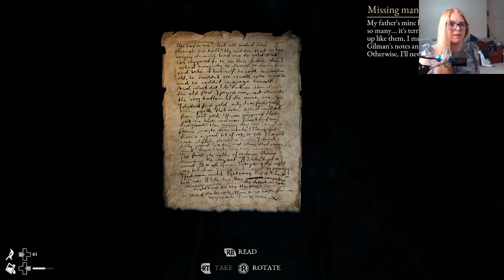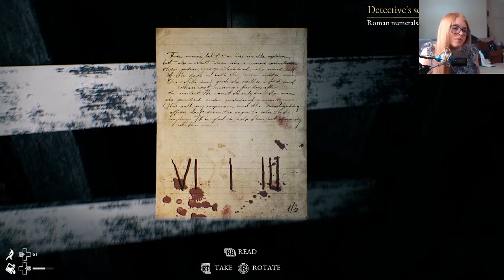A Maze in The Mines | Let's Play The Beast Inside Part 11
In this next episode of The Beast Inside, we travel back to Nicolas where we find we are stuck in a maze in the mines.